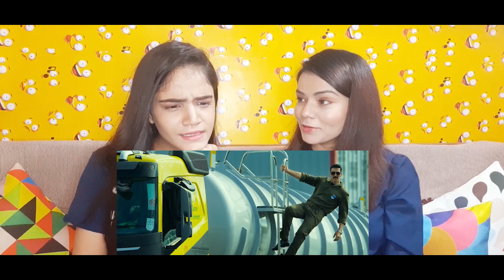BellBottom official teaser | Reaction video| Bahuguna Sisters | Akshay kumar | Vani kapoor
Directed by Ranjit M Tiwari .Akshay Kumar as the lead character, with Vaani Kapoor, Lara Dutta and Huma Qureshi in other prominent roles.
Movie realise date 2 April 2021

Edited by BAHUGUNA SISTERS.